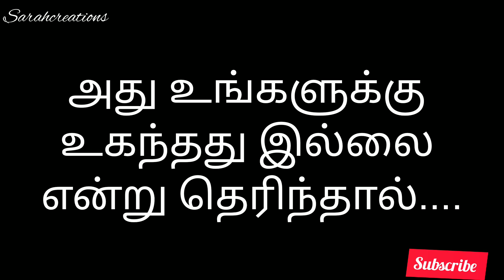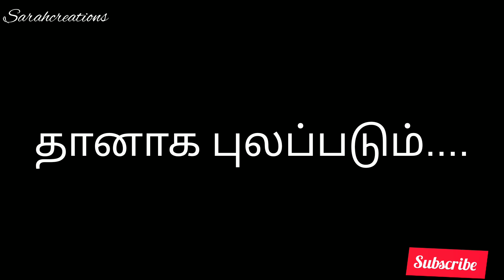வாழ்க்கை ஒரு விடை தெரியாத பயணம்